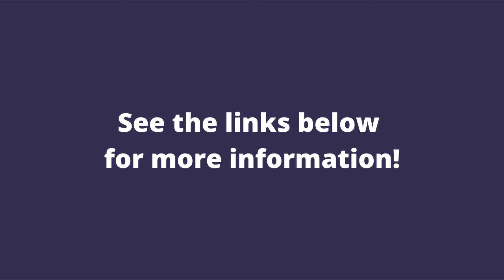Considerations for teaching in Fall 2021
In this video, we speak with Dr. Mary K. Stewart about preparing to teach in fall 2021. She shares her expertise with us to offer advice for graduate students who will be teaching in fall and how to prepare for the uncertainty of teaching during the continuing pandemic amid shifting guidelines and policies. She gives advice on teaching online and hybrid courses, and talks about lessons learned from teaching virtual classes over the past year and how to apply them to new situations as some of us head back to teach in-person again this fall.